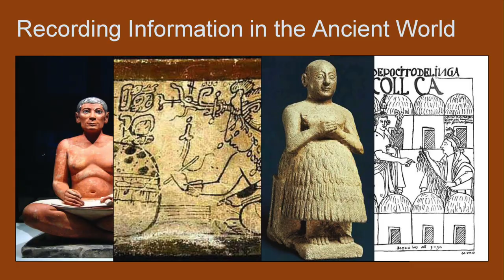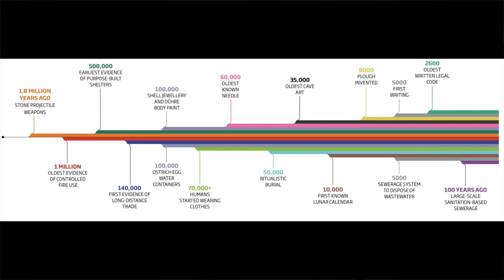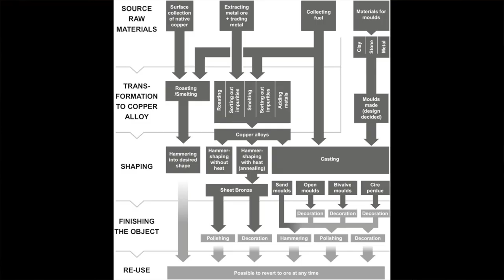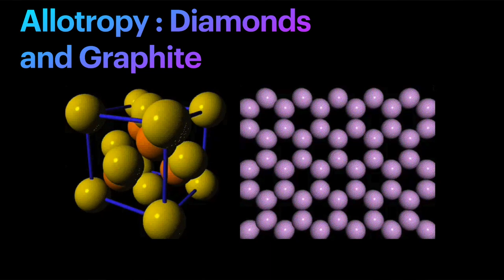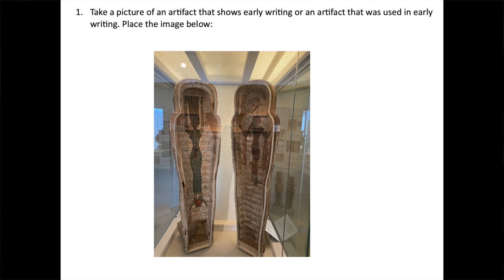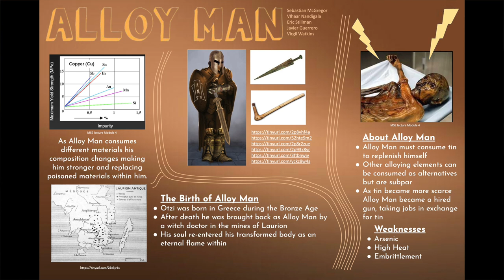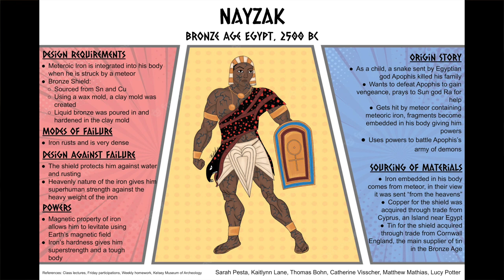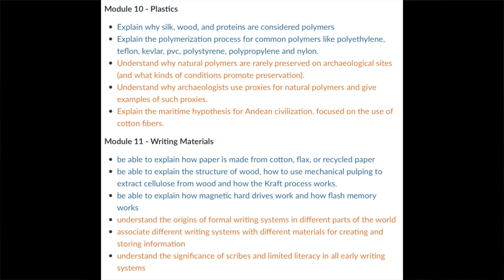The Meaning of Social Learning: Three Million Years of Materials and Culture